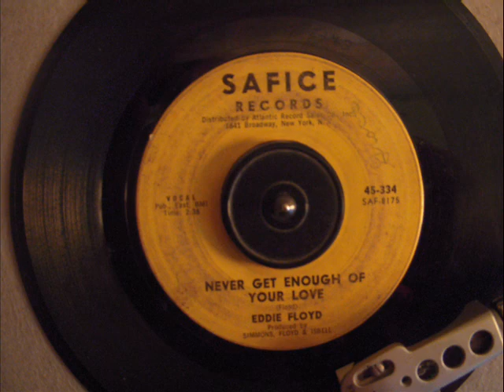EDDIE FLOYD - NEVER GET ENOUGH OF YOUR LOVE